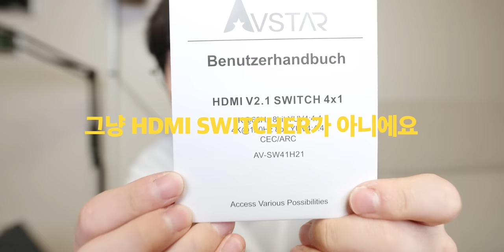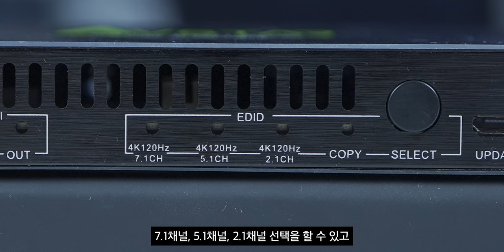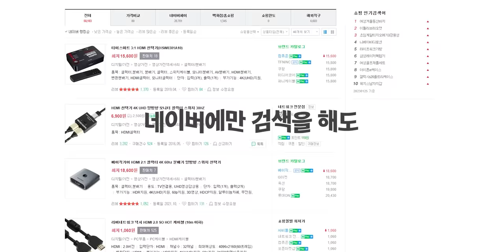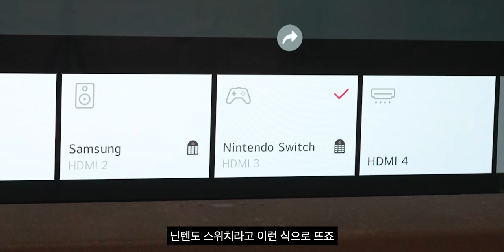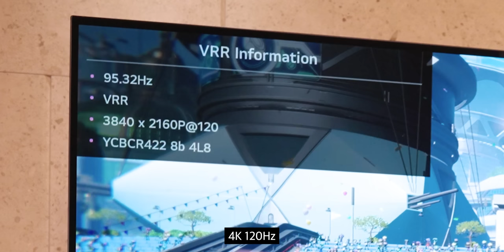미래를 위한 준비.. HDMI 2.1 선택기 사봤습니다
▶ 스펙
제품명 : AVSTAR HDMI 2.1 선택기
가격 : 89.99달러
구매하러가기